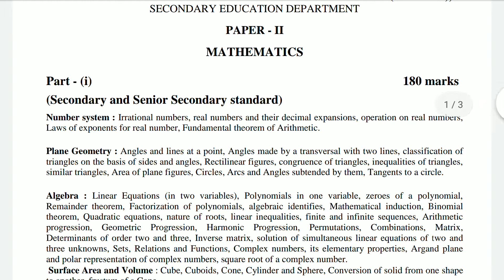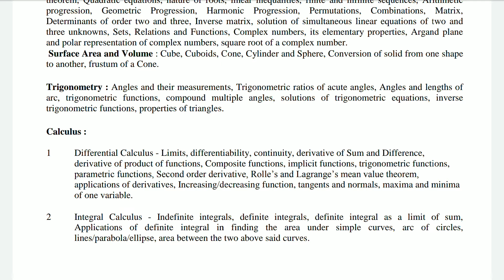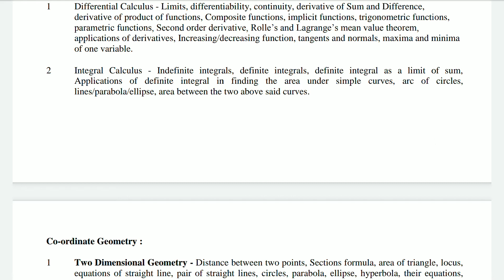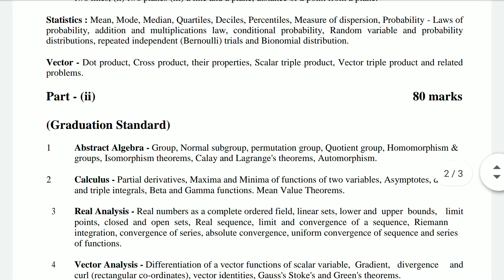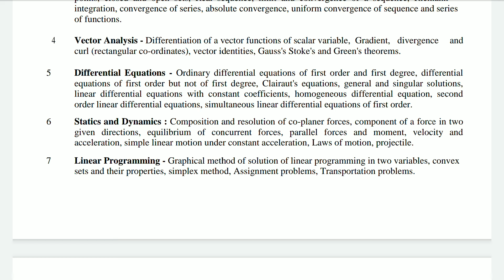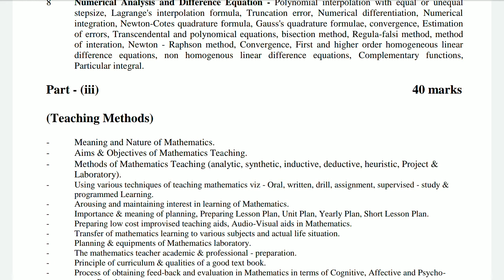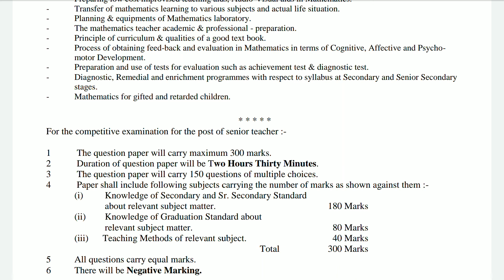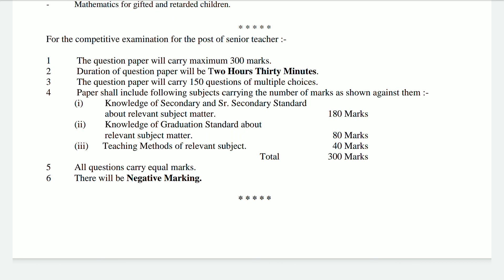RPSC 2nd Grade Teacher Exam Syllabus Paper - 2(Mathematics)